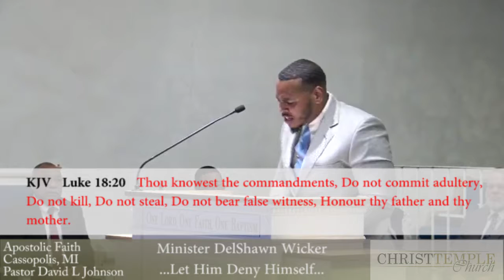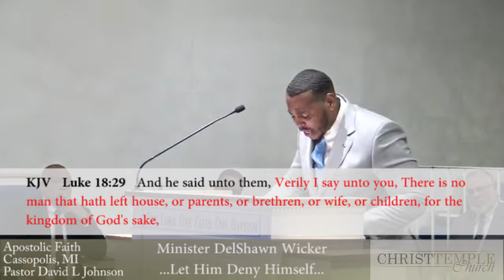Christ Temple Church Sunday Service October 13, 2019. Minister DelShawn Wicker speaks.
Minister DelShawn Wicker's message is entitled "...Let Him Deny Himself..."  Minister Wicker teaches from the Bible what God expects from his people.